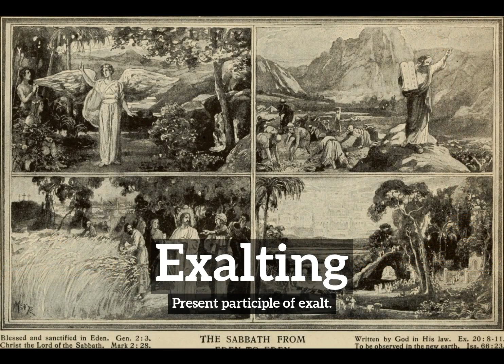How to Say Exalting in English? | How Does Exalting Look? | What is Exalting?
Learn how to pronounce exalting with Imago Spectrum.

What is exalting?
How does exalting look?
How to say exalting in English?
What does exalting represent?
What is the defintion of exalting?

Imago Spectrum allows you to easily memorize common English words and phrases by joining visual and auditory learning environments into a short video. Focus on the images and repeat exalting several times for best retention results.

In this video we are speaking the word, exalting. Do take note of how exalting is spelled.
The definition of exalting is listed below the word in the video.
Exalting:  Present participle of exalt.